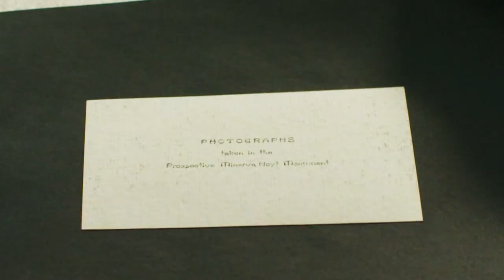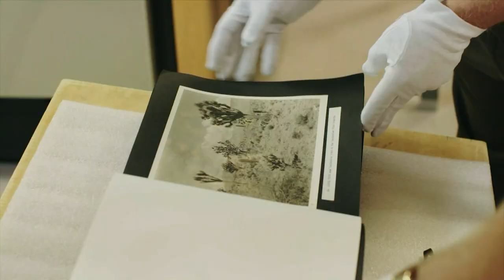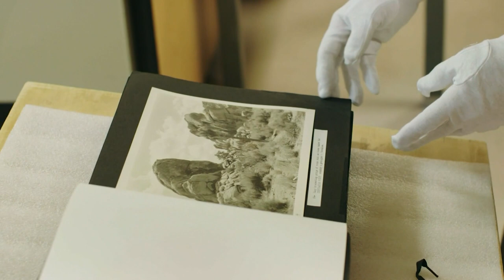Joshua Tree Exists Because of Minerva Hamilton Hoyt | Lost LA | PBS SoCal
When Minerva Hamilton Hoyt moved to Southern California, she was taken with its desert landscape and went on a quest to protect it from increasing tourism and looming commercial interests. Park Ranger Joe Zarki tells how Hoyt, using a photo album that's referred to as a "pitch deck," lobbied the Roosevelt administration of the 1930s to preserve the land as a national monument. It's an enduring victory for not only land preservation but for enduring accomplishments in women's history.

Want to learn more?